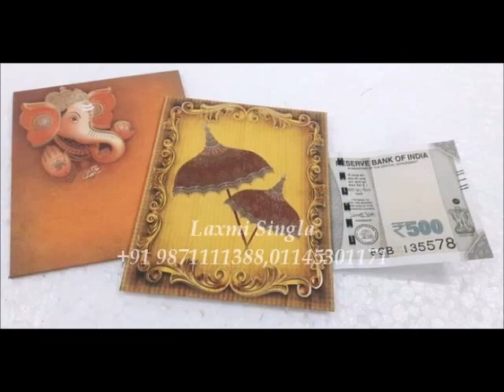SHAGUN ENVELOPE FOR CASH GIFTING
We are designers, manufacturers and wholesale supplier (on bulk quantity only) of Indian wedding invitations and wide ranged gift items for mehndi nights, welcoming of barat guests, cash boxes, metal & wooden platters, handicraft potli pouches, shagun / cash envelopes, rangoli & bandhanwars, tea-lights, etc.
We have expertise in engagement ring trays, dry fruit and confectionery hampers, gift decorative material, festival decoration, attractive packaging of sarees, lehnga, sherwani, baby dresses, baby shower return gifts, handmade chocolates, theme based saree packing, stage venue display, etc.

The wedding designers. C -573 ,saraswati vihar, service lane ,outer Ring road, pitam pura delhi-110034